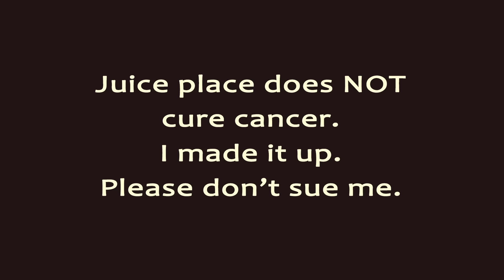One h*ck of a sick day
I ordered food while sick and i will never do it again... until i do cuz i will

Help put this team together, organize crap for me, and be super duper awesome please go follow and or hire them they are great ►

Animators ►
Me (SomeThingElseYT)